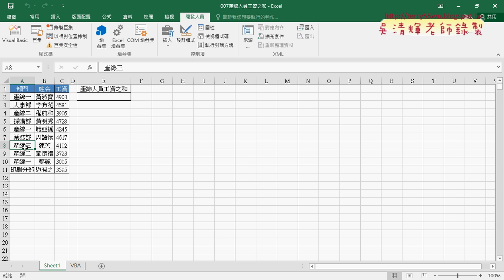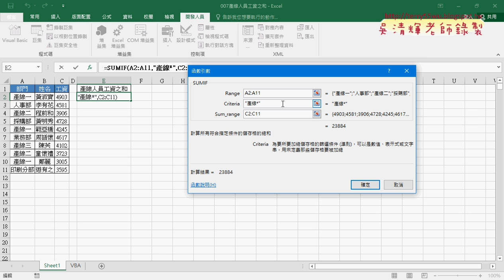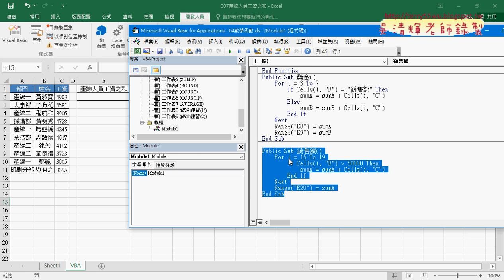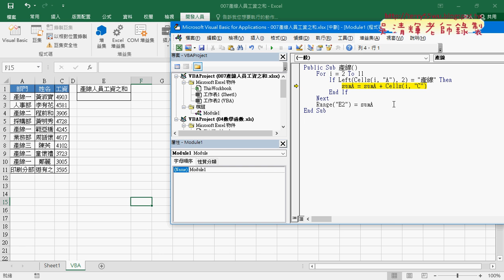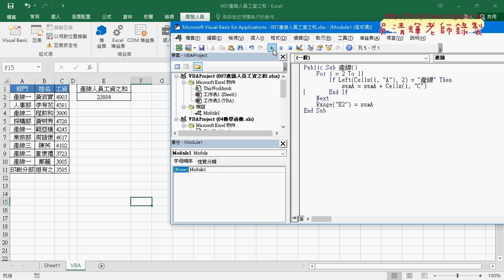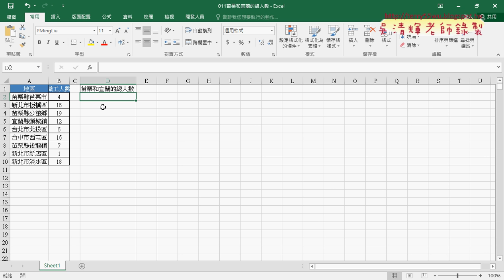10 萬用字元與查詢產線人員